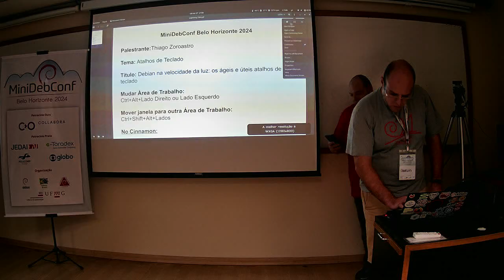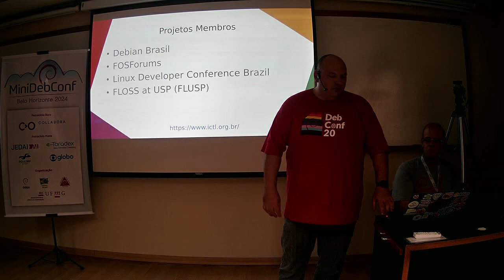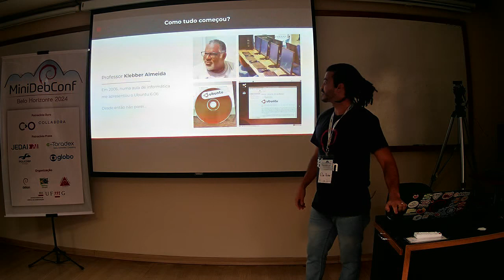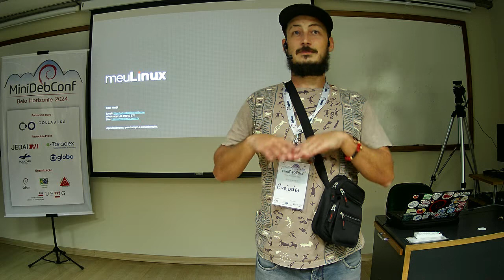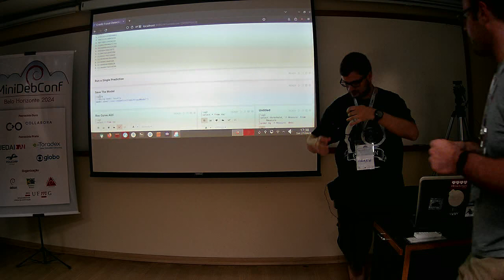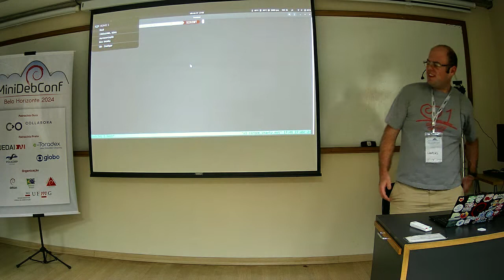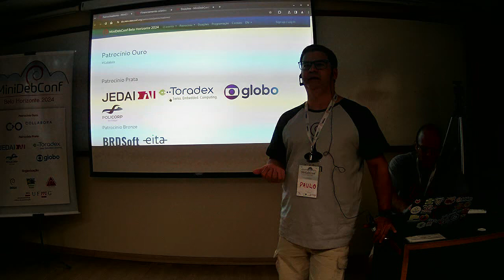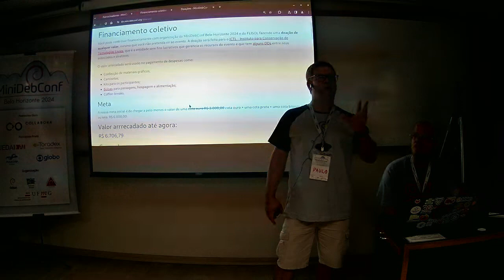MiniDebConf BH 2024: Lightning Talks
Palestrantes: Daniel Lenharo de Souza & Carlos Henrique Lima Melara.